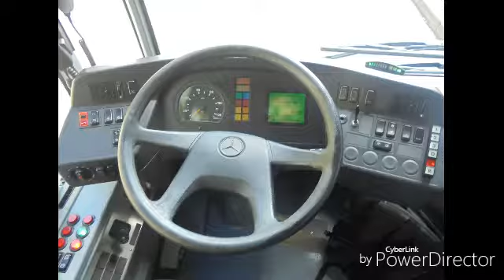[SOUND] Mercedes-Benz Citaro G ZF €4 n°337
Son du moteur du Mercedes-Benz Citaro G MK.II €4 numero 337, sur la ligne de renfort 3 durant la foire de Tours, qui reliait "Gare de Tours" à "Atlantes", du 05 au 14 mai.